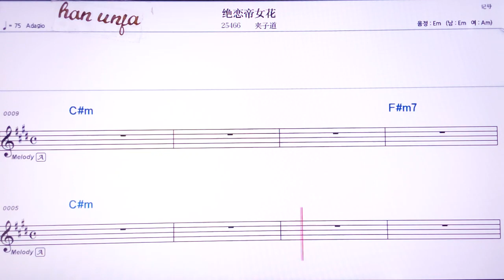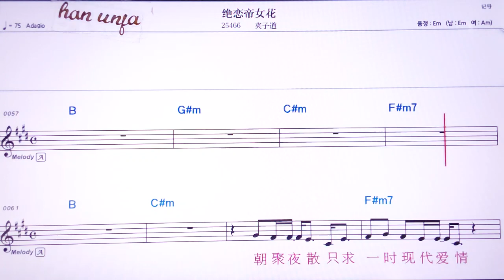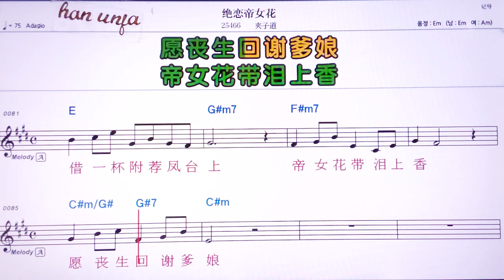💖쥐애리앤띠뉘화/ 쟈즈따오 👍MR,노래방, 악보, 코드,Karaoke With Sheet Music